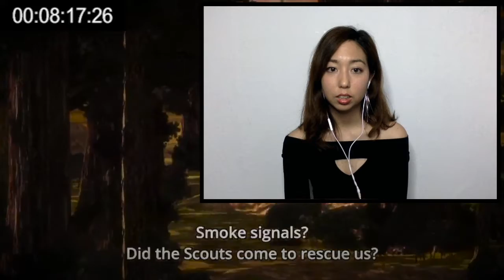Attack on Titan 進撃の巨人 Season 2 | Episode 9&10 Reaction! - START THE RESCUE MISSION!!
Original song intro: King Gnu - Prayer X
Original song outro: Survive Said the Prophet - Red